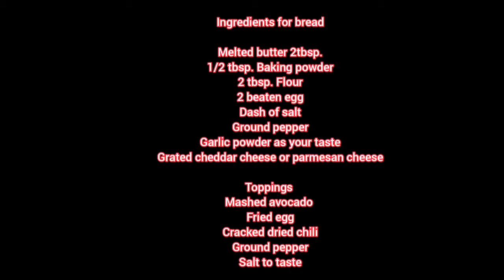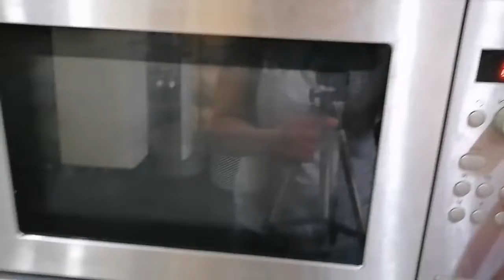Keto Avocado Toast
Healthy breakfast